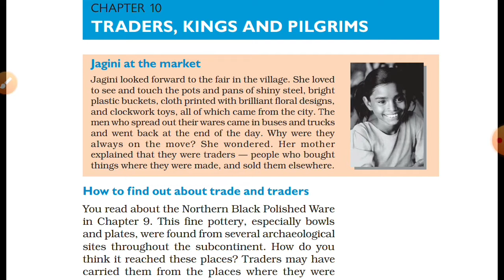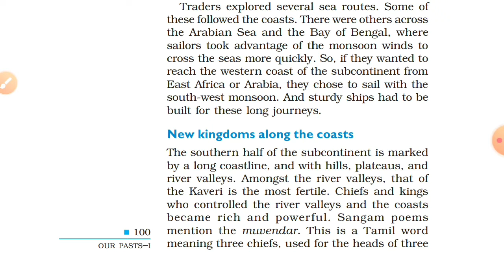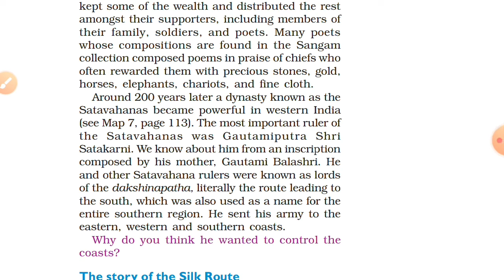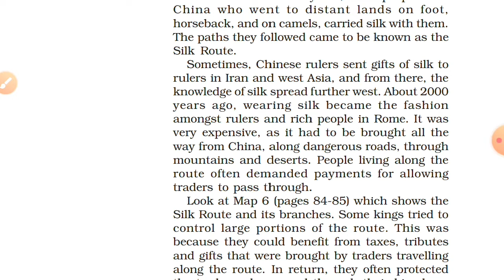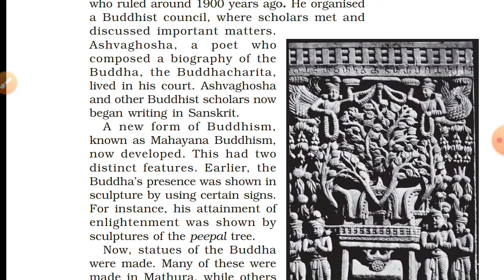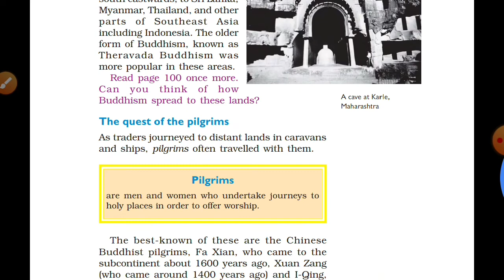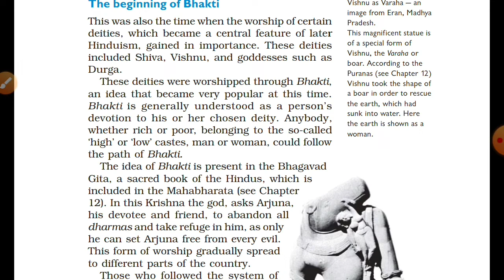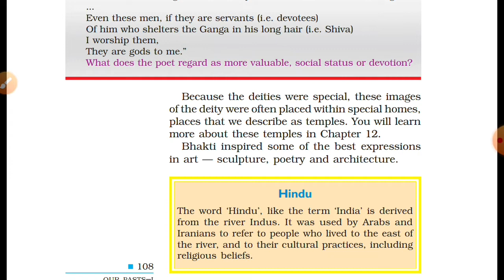NCERT -History - Class 6 - CHAPTER 10 - TAMIL (UPSC/TNPSC)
Chapter 10 :Traders,Kings and Pilgrims.
Ancient History for exam preparation.